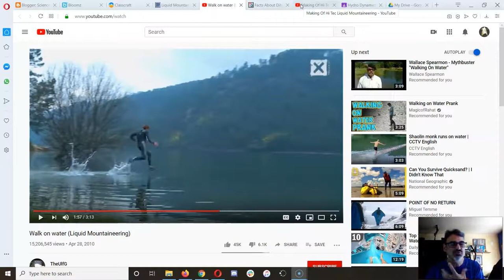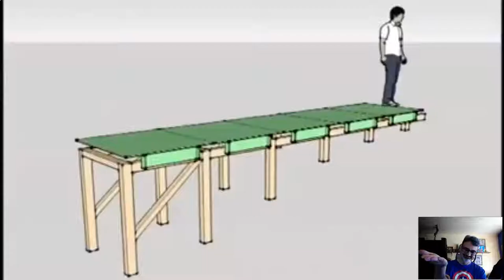03a Liquid Mountaineering Debunked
If you weren't sure that the water walking sport was a total hoax, watch this and be convinced once and for all! You have to be careful what you believe!